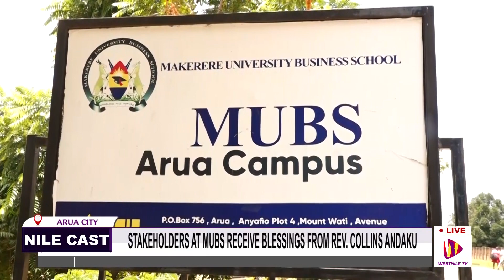STAKEHOLDERS AT MUBS RECEIVE BLESSINGS FROM REV COLLINS ANDAKU